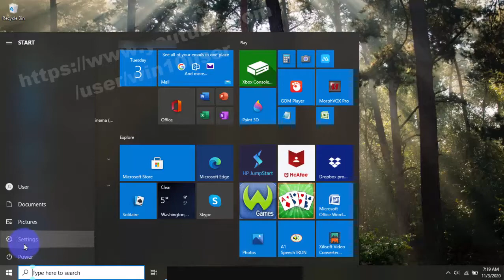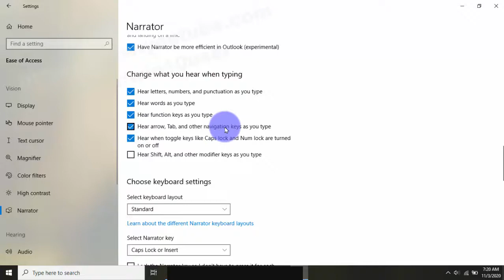Windows 10 Home : How to enable narrator hear arrow, tab, and other navigation key as you type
How to enable narrator hear arrow, tab, and other navigation key as you type in Windows 10 Home. This tutorial can also use in Windows 10 Pro. In this video I use HP Laptop 14-cm0075AU AMD Quad-Core Ryzen.